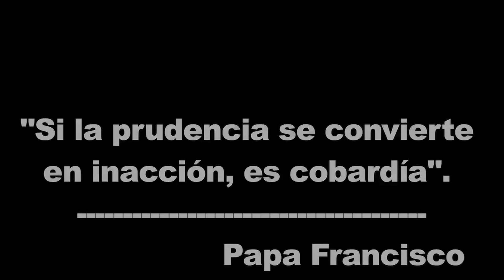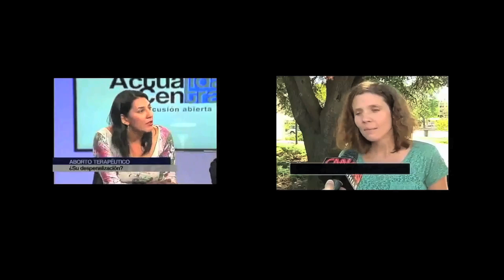20140627 - VOCES PROMO 2014 FINAL2